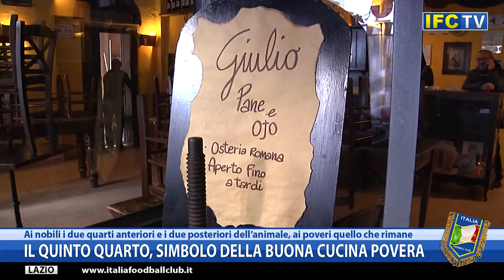La storia popolare della cucina tipica del Lazio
Nei piatti tipici della cucina del Lazio si legge una storia tutta popolare. Porzioni abbondanti e cariche di energia, spesso a base di prodotti della terra, in grado di dare forza ai contadini impegnati nel duro lavoro dei campi. Se in campagna la pasta si accompagna a legumi (ceci in particolare) o verdure, in città la povera gente si ingegna per rendere saporito il “quinto quarto”. Nel quartiere Testaccio, vicino i mattatoi, si andavano a cercare gli scarti della macellazione, quello che rimaneva dell’animale dopo che i due quarti anteriori e posteriori erano stati venduti ai signori che potevano permetterseli. Animelle, interiora, frattaglie erano alla base di piatti della plebe diventati vere e proprie prelibatezze della cucina capitolina. La “pajata” è l’intestino tenue del bovino usato con il pomodoro per condire i rigatoni. La coda del bue è la vera regina del quinto quarto, la trippa la parte più pregiata. I macellai si chiamavano “vaccinari” e stufavano la coda che veniva condita con verdure. Secondo la tradizione sono stati i pastori del Lazio a preparare per la prima volta la Gricia, un piatto che si poteva fare con i pochi ingredienti a disposizione (pasta secca, guanciale, strutto, pepe e pecorino). Il nome si ritiene derivi da Grisciano, un paese vicino ad Amatrice, in provincia di Rieti, al confine tra Abruzzo e Lazio. Anche se un’altra teoria ricorda che “Gricio” era chiamato chi vendeva generi alimentari a Roma. “Unto e cacio” è il piatto dei pastori della cittadina laziale di Amatrice. In viaggio sulla montagna con le loro greggi, si portano dietro spaghetti inizialmente conditi con pezzetti di guanciale e pecorino, in seguito insaporiti con un goccio di olivo d’oliva e pomodoro. A fine Ottocento anche nel Lazio si registra una pesante crisi nel settore della pastorizia e la gente è costretta ad emigrare nella capitale. I migliori osti di Roma sono originari di Amatrice tanto che con “Matriciano” si definisce una locanda che ha la cucina. Con l’arrivo del pomodoro, utilizzato come variante della Gricia, nasce l’Amatriciana, destinata a diventare un classico della cucina romana e laziale. Gli spaghetti sono la pasta da utilizzare e Amatrice si definisce “Città degli spaghetti”.